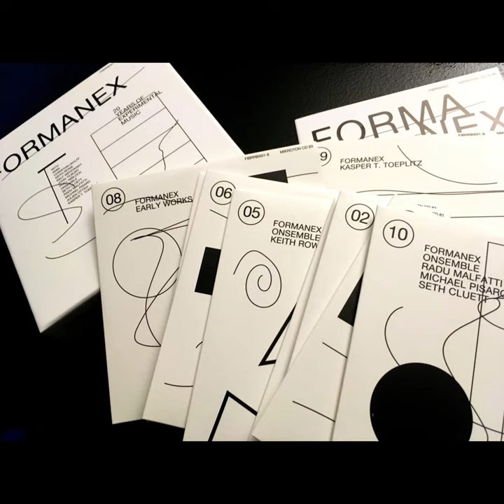AMM FORMANEX - Extract (Promo) - 20 years of Experimental Music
20 Years Of Experimental Music
by Formanex with AMM, Christian Wolff, Keith Rowe, Phill Niblock, Michael Pisaro, ONsemble and others

Nantes trio Formanex celebrates 20 years of activism in experimental music with a 10 CD edition full of amazing collaborations with ONsemble (contemporary music group from Nantes and Saint-Nazaire) and composers they have worked with. The box set includes early works by Formanex’s own Julien Ottavi, unique compositions created by Keith Rowe, pieces by Kasper T. Toeplitz, Ralf Wehowsky, Seth Cluett, Michael Pisaro, Radu Malfatti, as well as other giants of contemporary music from the last 50 years; such as Phill Niblock and Christian Wolff.

A rare collection of CDs, this box set represents a broad vision of experimental music from noise to electronic abstract composition, radical minimalism, contemporary and improvised music.

Formanex with AMM, Christian Wolff, Keith Rowe, Ralf Wehowsky, John Tilbury, Phill Niblock, ONsemble, Seth Cluett, Radu Malfatti, Michael Pisaro, Julien Ottavi, Kasper T. Toeplitz

Digital album includes PDF of 24-page English booklet with liner notes by Julien Ottavi, Keith Rowe and Brian Olewnick and photographs.

Nantes trio Formanex celebrates 20 years of activism in experimental music with a 10 CD edition full of amazing collaborations with ONsemble (contemporary music group from Nantes and Saint-Nazaire) and composers they have worked with. The box set includes early works by Formanex’s own Julien Ottavi, unique compositions created by Keith Rowe, pieces by Kasper T. Toeplitz, Ralf...  more
credits

A co-production of Apo33, Formanex, Fibrr Records and Mikroton Recordings
Produced by Apo33 and Formanex
Compiled by Julien Ottavi
Executive producer and designer: Kurt Liedwart
Texts: Brian Olewnick, Keith Rowe, Julien Ottavi
Photos: Apo33